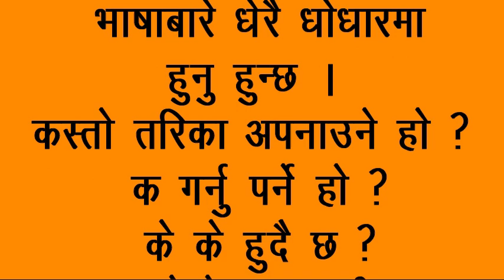Japan Work Visa for Nepali, Preparation भाषा परीक्षा बारे प्रारम्बिक जानकारी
Japan Work permit for Nepali, begins from April 2019. its time to prepare Japanese language in advance.